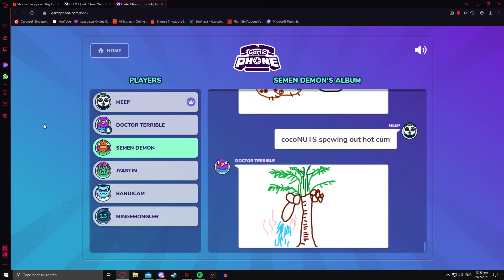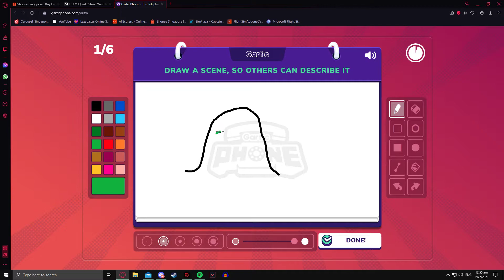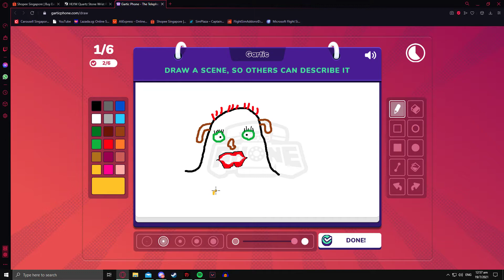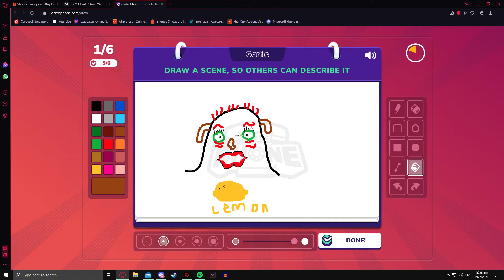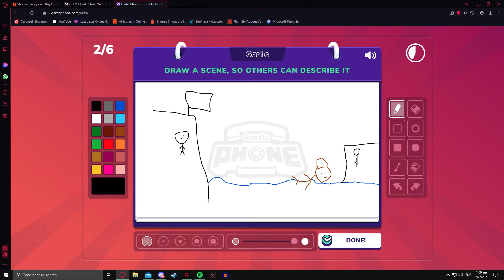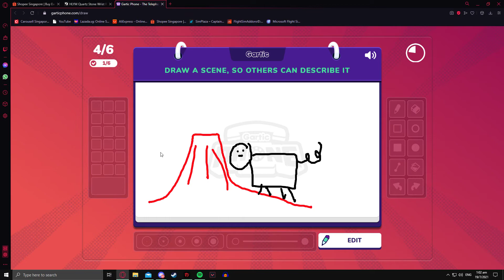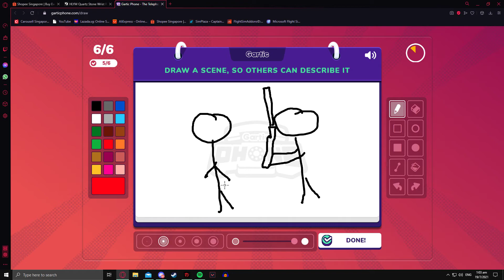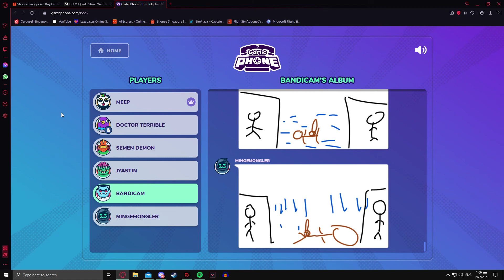Terrible Drawings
Garlic Phone